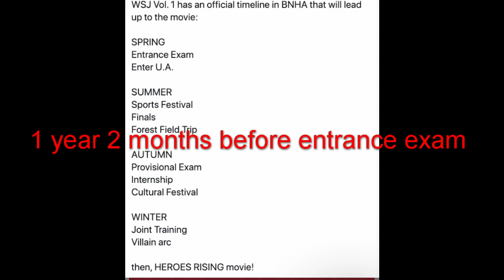What If Dragon Ball Super Met MHA (200 Subscriber Special)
Cover by: Friedrich Habetler
Original by: ZENTA & Akira Kushida
Image by: Rmehedi
Anime: Dragon Ball Super
Spotify, iTunes, Soundcloud, Google Play, Amazon or MP3

Please read before using my music in your own work

Music From Dokkan Battle also used.

I do not claim to own any of this music.

This video took too long to make :/